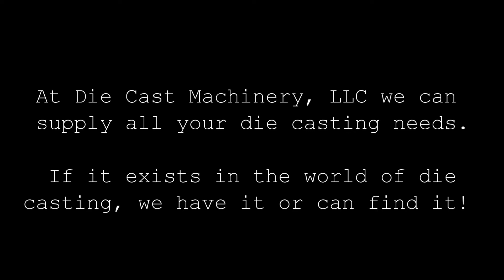Modern Equipment Company Inc Aluminum Furnaces for Sale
Die Cast Machinery, LLC specializes in the sale of all items used in high pressure aluminum, zinc, magnesium and brass die casting factories and foundry industries. This includes used (second hand) Modern Equipment (Port Washington, Wisconsin) Jet Melter stack melting furnaces (also referred to as Tower Melters or Shafting melting furnaces) for sale. Additionally, Modern Equipment Company builds a full line of holding furnaces, launder systems, ladles and Material Handling equipment for the foundry process. Modern Equipment is well respected for their robust construction, high quality components and very high efficiency.